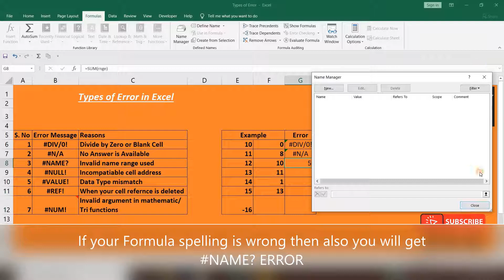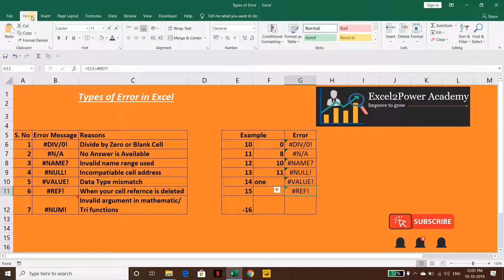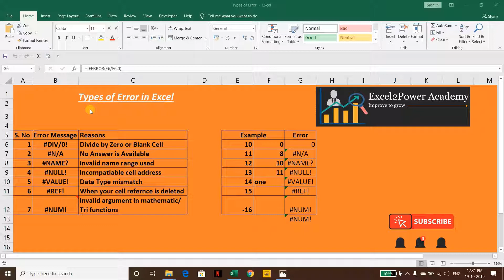How to fix Excel Error & their Types- DIV/0! N/A NAME? NULL! VALUE! REF! NUM! (Hindi&English)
How to Fix Excel Errors & Types of Errors in Excel - DIV/0! N/A NAME? NULL! VALUE! REF! NUM! and IFERROR

Learn more about all the errors which you can face in Excel and how they can be resolved

DIV/0! - 1:30
NA - 2:22
NAME? - 3:45
NULL! - 5:36
VALUE! - 6:35
REF! - 7:42
NUM! - 08:50
IFERROR - 12:26

Excel2Power Academy is YouTube Data Analytical hub for beginners and pros. We have hundreds of quick , easy videos methods plus a whole load of skills, Tips & tricks to share with you

Whether you are new to industry or still exploring the right career path we can definitely help you out to get things sorted

We have our Online and Classroom Tutorials, Formulas, Templates, Dashboards. We cover basic to advanced concepts and share Creative Ideas, Tips and Shortcuts with Related Example Files on tools like Excel, Power BI, MS Access and many other

So come Learn and Master Advance MS Excel functions and MIS, Data Analytics (Advance Excel , MS Access etc.) with Business Intelligence tool like Power BI